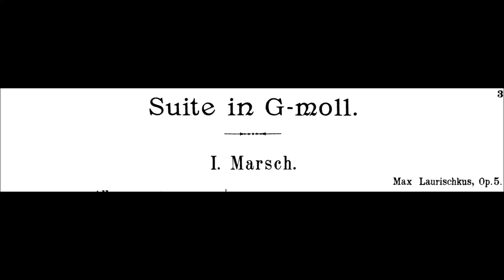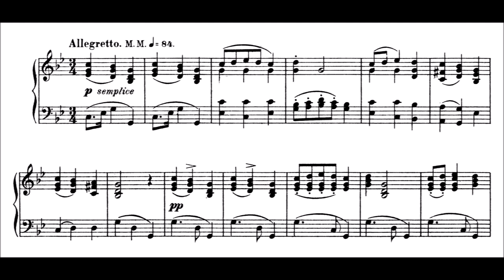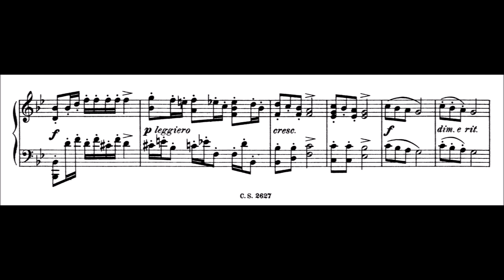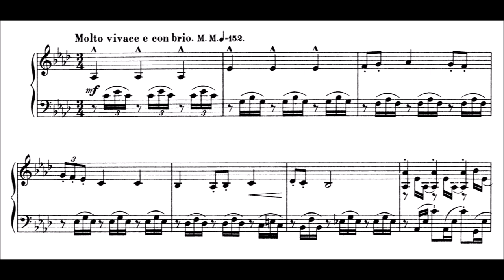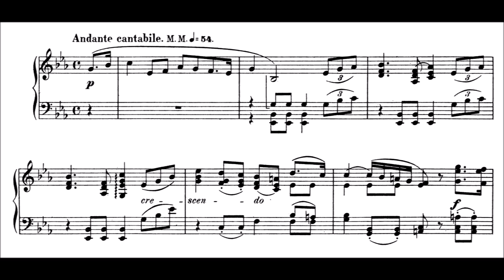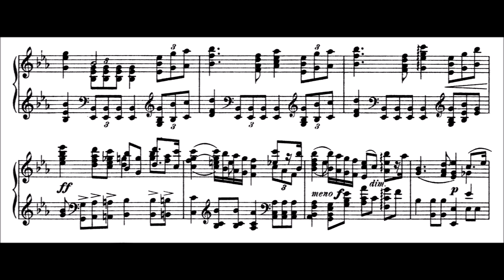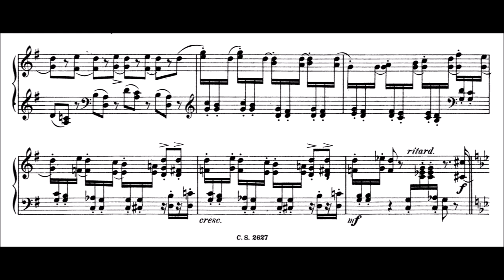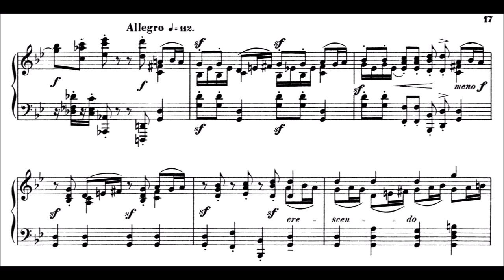Maksas Lauriškus - Suite for Piano, Op.5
This Suite for Piano consists of 5 pieces and was written in 1900 by this unknown lithuanian composer Laurischkus. Now every piano solo piece should be on this channel with sheet music.
I think all pieces are very good, but the Humoreske is great and the Romance I would even call fantastic. It reminded me of Chopins Piano Concerto in e minor, second movement, a little bit (knowing how dangerous it is nowadays to make chopin comparisons!). But I definitely feel a similar atmosphere, for example right in the beginning with a theme starting as solo voice and somewhat shy first and aiming for "that big climax". The Humoreske is great, but has the end to be so very difficult lol... think i studied the pieces whole sunday actually.

0:00     Marsch

3:14     Daina (Lithuanian folk song)

7:04     Humoreske

8:34     Romanze

13:18     Finale (surprisingly moderate tempo written there! at first I played around 130 or so, then I noticed the 88 instruction. was quite surprised, feels still a little bit too slow, and overall this movement is where a  couple of hours more studying would have had a bigger effect;anyhow!)